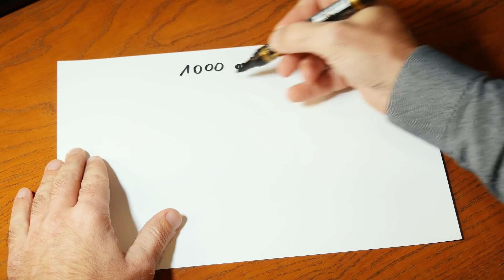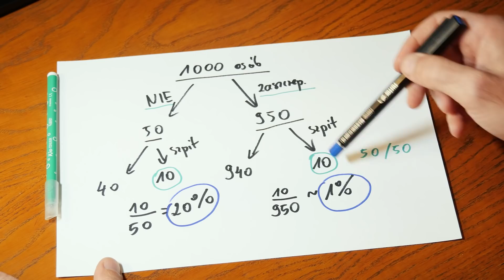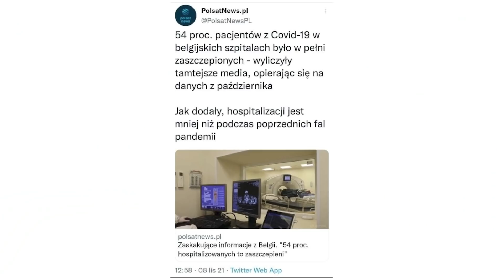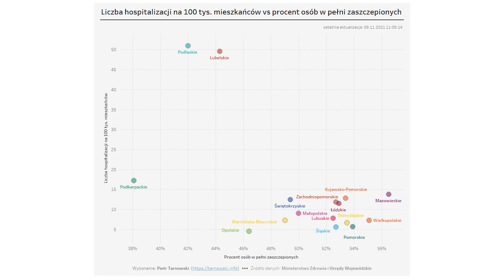Skąd zaszczepieni w szpitalach?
50proc. pacjentów w szpitalach to ludzie zaszczepieni - piszą media. Czy to znaczy, że szczepionki nie działają? W tym video wyjaśniam o co w tym chodzi.

* Odcinek powstał dzięki wsparciu Widzów